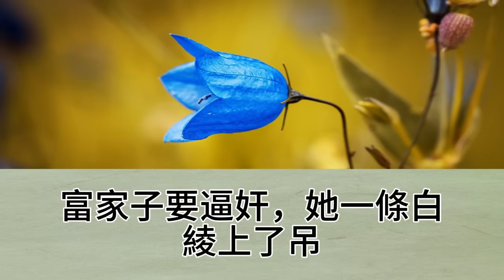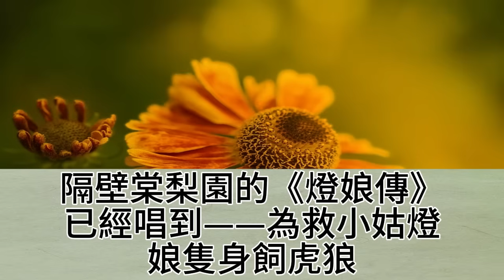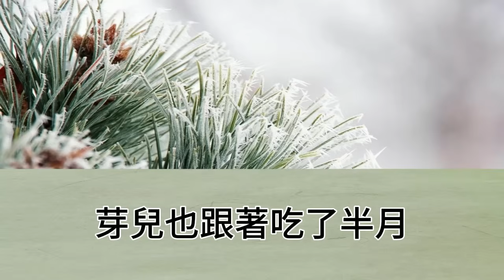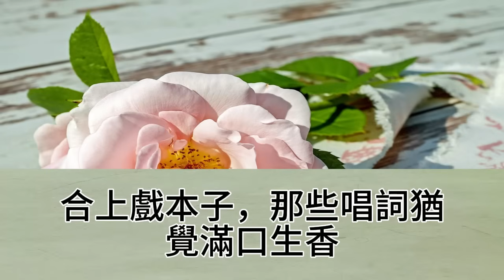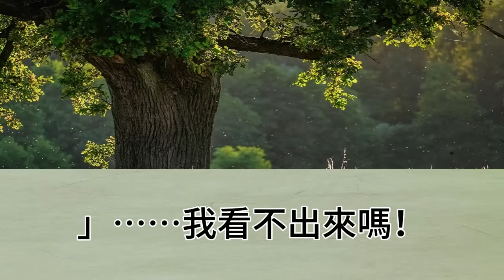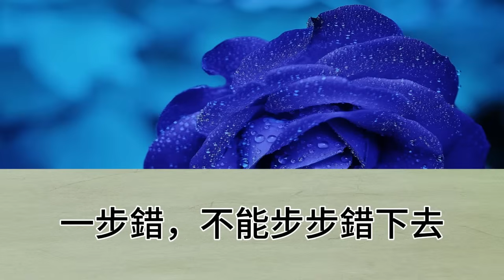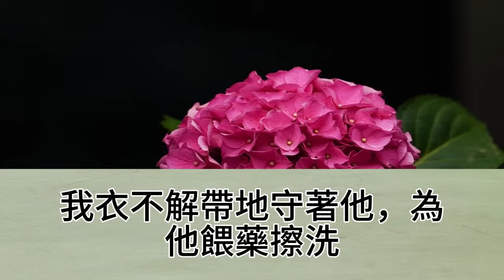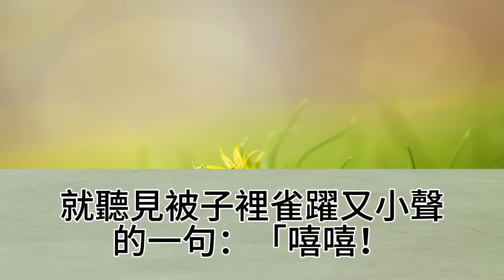醬瓜娘子，你相公中狀元了，我推起醬瓜車往家走，路上看才子遊街的人很多，只見一姑娘跪在我夫君馬前，夫君好像被太陽曬軟了心，自馬上對那姑娘伸出了手【幸福人生】為人處世